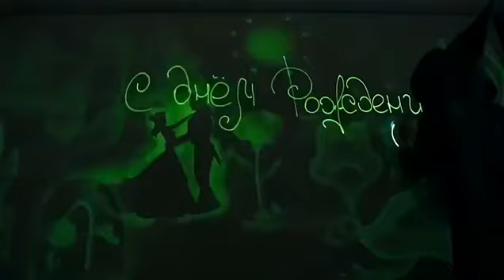День рождения трехлетней дочери Татьяны Навки